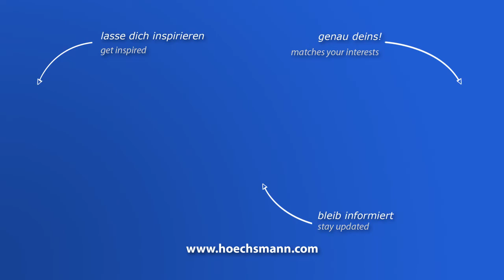BIESSE EDGE OMNIA FLEXA SB2 12.5 + STREAM (Höchsmann Klipphausen)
BIESSE EDGE Linie zum Formatieren und Kantenanleimen OMNIA FLEXA SB2 12.5 + STREAM